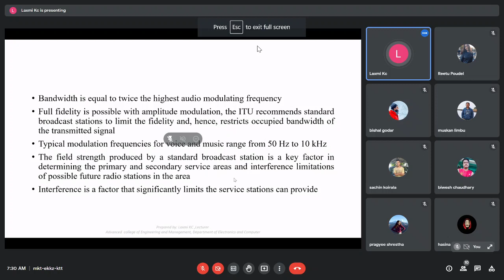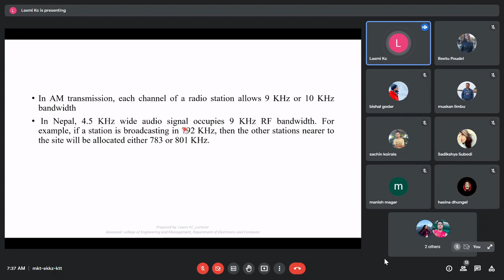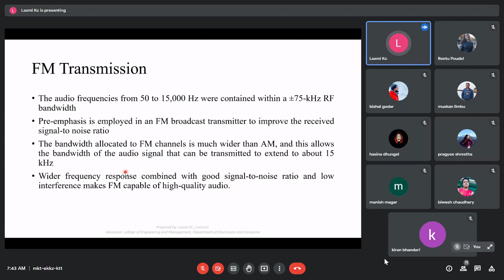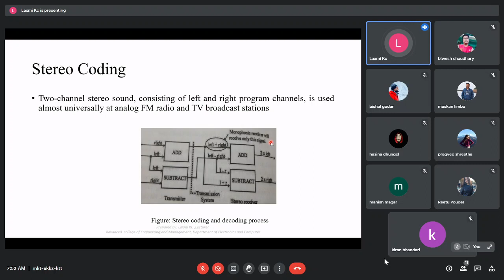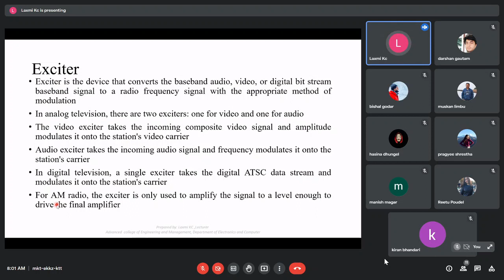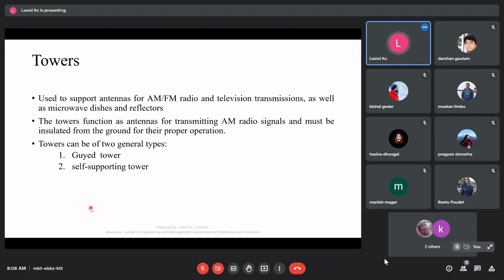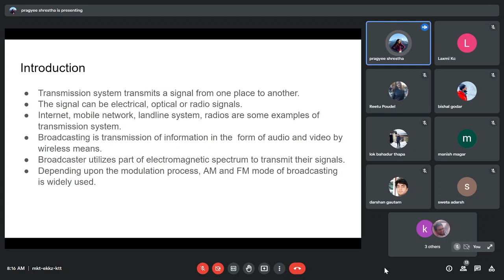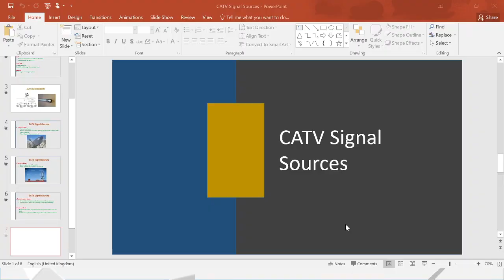Broadcast Class 1